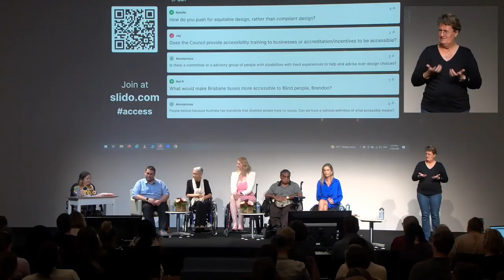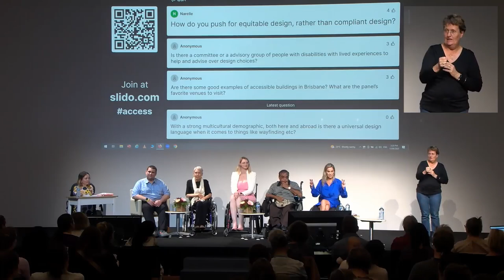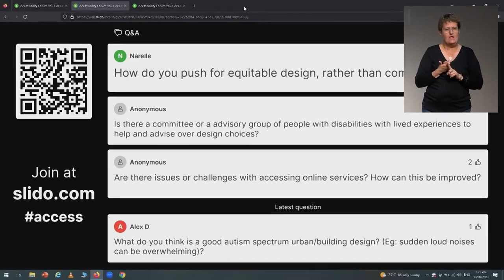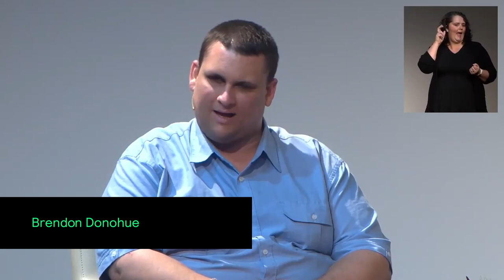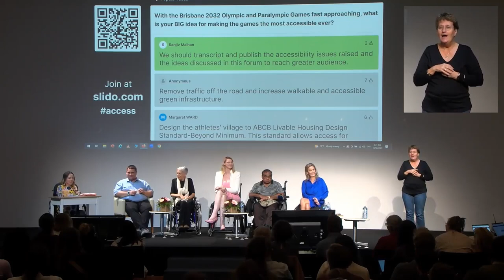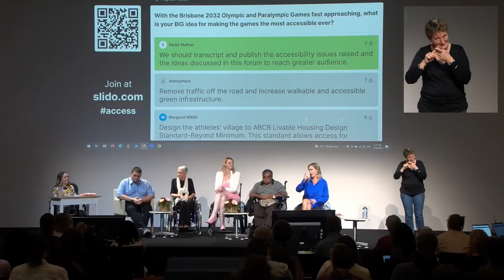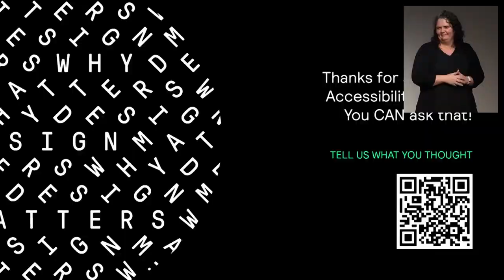Accessibility Design: You CAN ask that!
A forum about accessibility design held during the Asia Pacific Architecture Festival.
Facilitator: Dr Beth O'Brien
Panelists: Uncle Willie Prince, Lorraine Mulready, Kathryn Lyons, Karni Liddell and Brendon Donohue